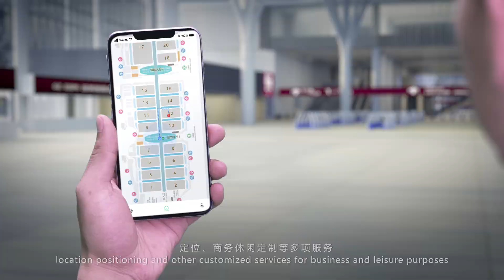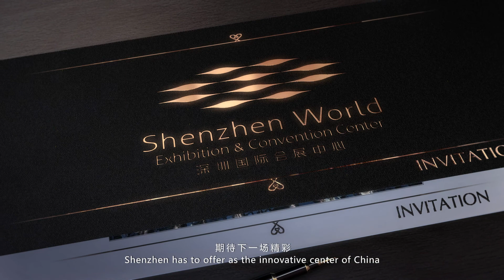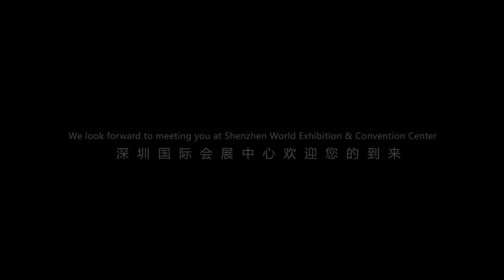All About Shenzhen World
This video was supplied by our friends and partners at Shenzhen World Exhibition and Convention Center.